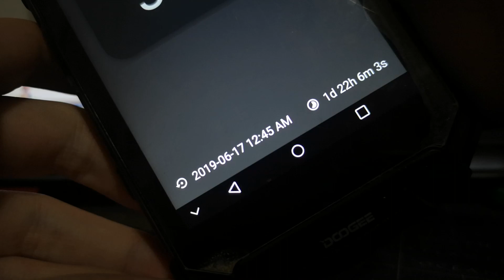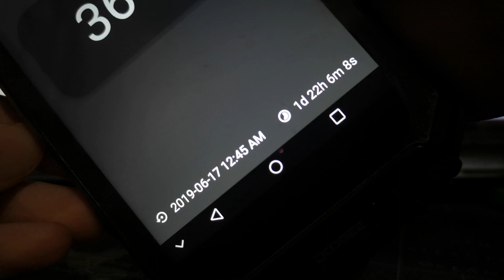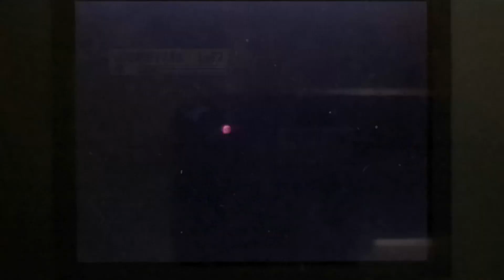Live Shiny Wobbuffet #2 in the Safari Zone after 3,645 REs! [W/F?] [Safari Week]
[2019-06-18] *COMMENTS WILL CONTAIN SPOILERS*

Hey everyone!

Real quick, I lost the video for my first Shiny Wobbuffet. I put it in a folder and restarted my computer, and all of the sudden the folder was deleted and the video was lost forever :(
Oh well, from now on I will take better precaution to prevent the video from being deleted or lost.

Anyway, I reclaimed it! I reclaimed the Shiny Wobbuffet I lost just the morning prior to me finding this Shiny Wobbuffet. It hurt losing such a rare Shiny, but I accepted it. I don't know how, but I found another one, and I caught it straight away! My first Shiny Wobbuffet fled after 9 turns which was brutal. I'm very thankful that it came back though and came back for good!

Have a great day everyone! :D

NOTE: I don't believe this was an RNG clone. Yes both Wobbuffet's were found in my Emerald and were both male, but the first Wobbuffet appeared after around 35 minutes into the recording, whereas my second Wobbuffet appeared around 10 minutes into the recording. Either way, it's very unlikely that I hit the same frame twice, especially by accident.